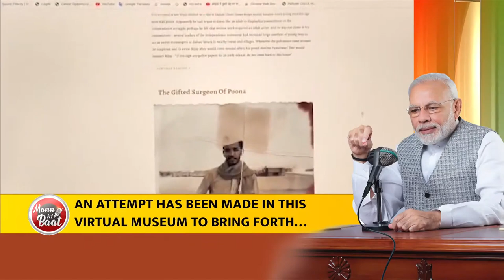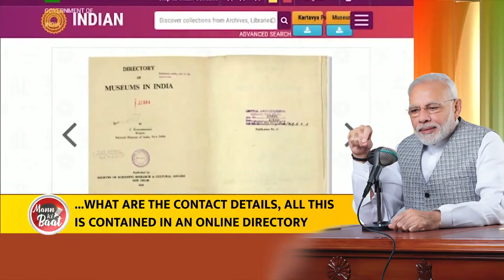PM Modi ने लोगों से अतीत से जुड़े पहलुओं को प्रदर्शित करते Museum विजिट करने का आग्रह किया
During Mann Ki Baat, PM Modi spoke extensively about Yuva Sangam, a unique initiative by the Ministry of Education aimed at furthering the spirit of 'Ek Bharat, Shreshtha Bharat'. He shed light on the various museums across the country, which have preserved out rich history and tradition. The PM also paid tributes to Veer Savarkar and NT Ramarao.